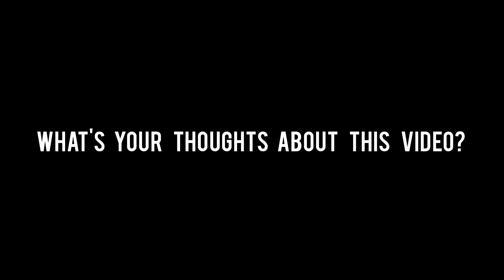Ganito Tinusukan ni Sarina Koga ang Team Philippines!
Big Credits to:
Let's be friends:
And for better Quality please watch in HD!